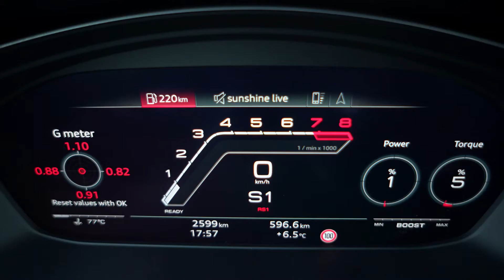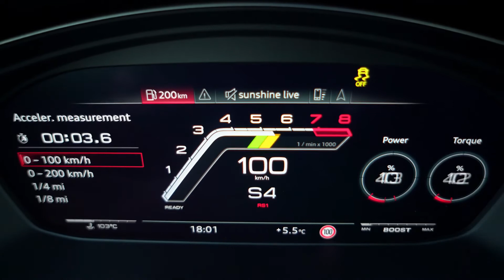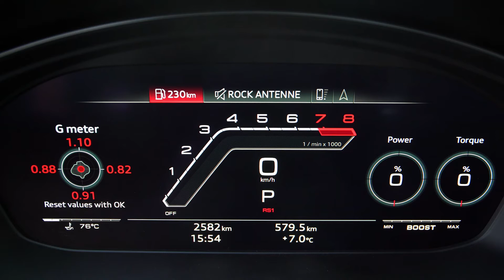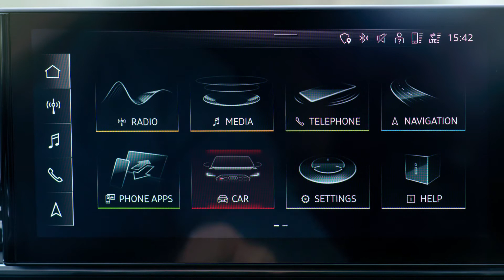Audi RS 5 Coupe and Sportback - refreshed with more dynamic design.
With the revised RS 5 models, elegant proportions are combined with details from motorsports. The designers of the RS 5 have been inspired by the original Quattro from 1980 and the Sport Quattro from 1984 in particular. For the revision, the designers have sharpened this character further and designed a few typical characteristic details so that they are even more striking. The wider and flatter Singleframe dominates the front end. Between the Singleframe and the engine hood, there are implied, flat air vents – reminiscent of the classic Sport Quattro from 1984. Its radiator protective grille with the RS-specific three-dimensional honeycomb structure features a gloss black design. The outer air inlets appear as independent, geometric
bodies. Their new cut gives them even more presence. Like in the Singleframe, the threedimensional honeycomb grilles fill the inlets; the left one is closed for optimized aerodynamics in the background and the right one supplies air to both auxiliary water coolers. The air curtain improves the flow of air around the RS 5 through the airstream. For this purpose, an airflow is led through the bumper along with the wheels in the outer segments of the side honeycomb grilles. Two spoiler lips on the bottom of the front bumper optimize the airflow to the underbody. The result: best drag coefficients with 0.32. The horizontal blade forms a clear finish up to the road surface.